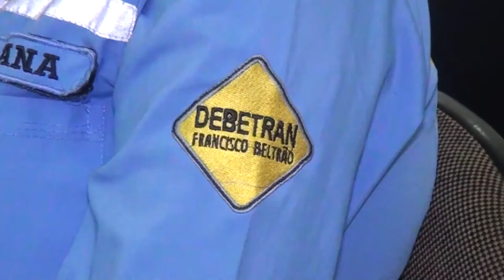Agentes de trânsito de Francisco Beltrão passam por capacitação